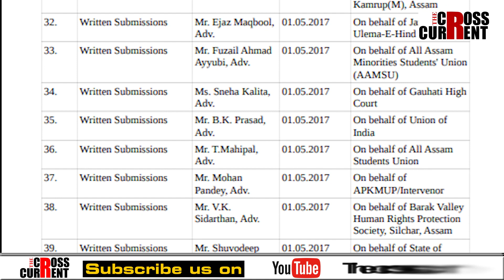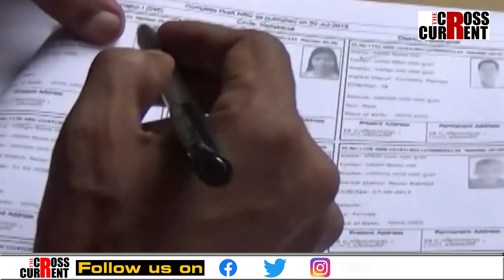কি হ'ব NRCৰ ভিত্তিবৰ্ষ ?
কি হ'ব NRCৰ ভিত্তিবৰ্ষ ? ৫১ নে ৭১ ? মুখ্যমন্ত্ৰীয়ে বিচাৰে ১৯৫১ চন | কিন্তু চৰকাৰৰ শপতনামা ৭১ৰ পক্ষত! কিন্তু ই কেনেকৈ সম্ভৱ?